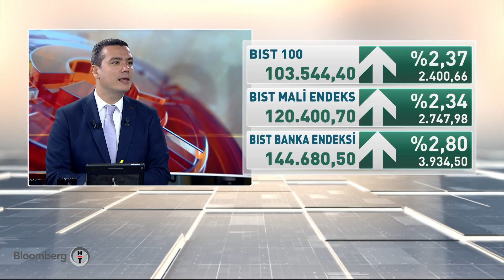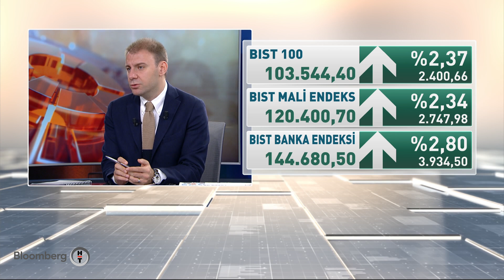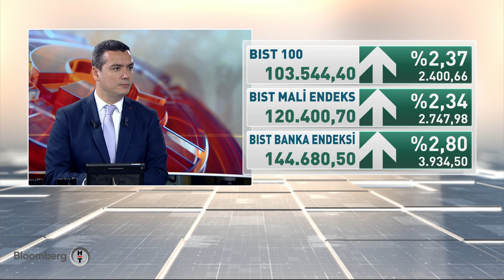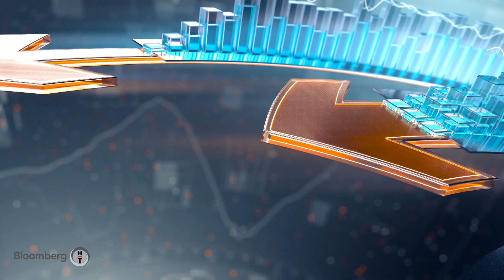Sabah Raporu - Gökhan Şen & Açıl Sezen | 08.11.2019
Açıl Sezen ve Gökhan Şen'den günün ilk yatırım raporu.